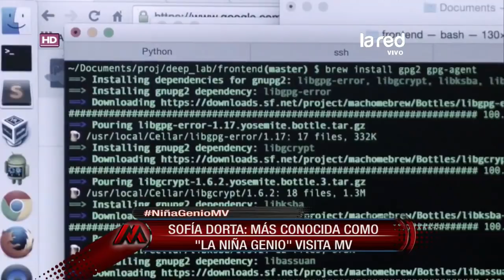Sofía Dorta "La niña genio" explica en MV cómo empezó su afición por la programación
La niña de 11 años comenta en MV cuándo descubrió la programación, su investigación y cómo en la actualidad trabaja en su página web, la que pronto estará lista. Conoce a Sofía en la nota.